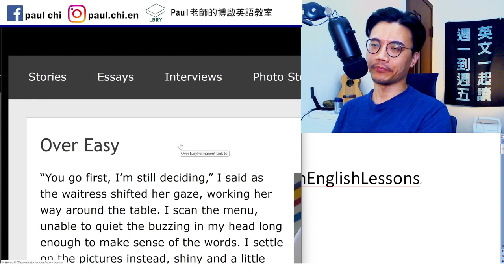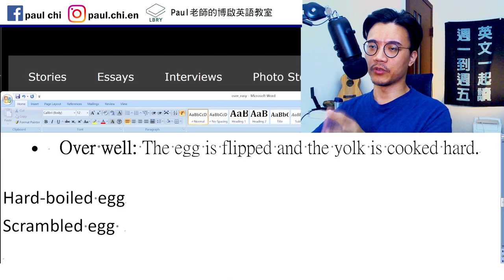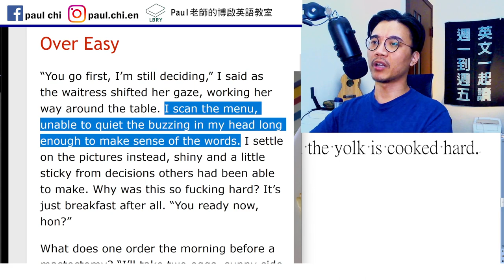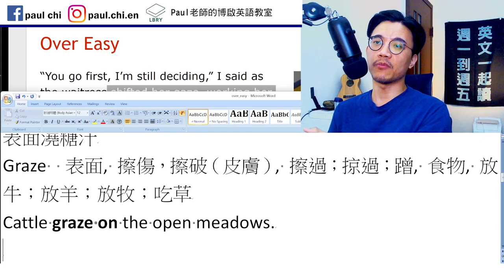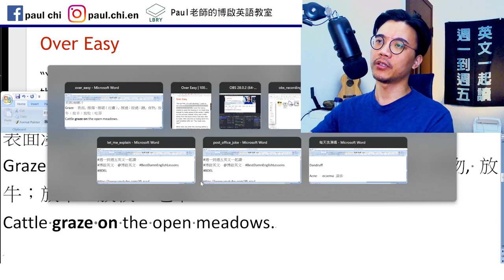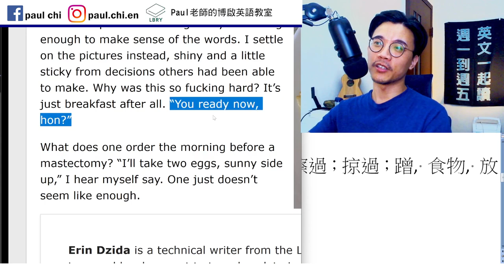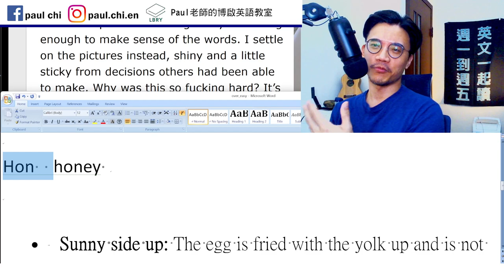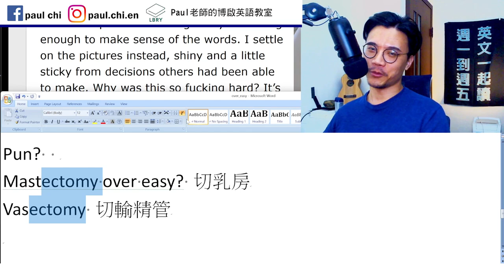【ep 581】西式煎蛋一覽！ sunny side up, over easy…｜多益｜雅思｜托福｜單字｜文法｜聽力｜手把手帶著你閱讀英文！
Notes:

免費每日英文課：西式煎蛋一覽！ sunny side up, over easy…｜多益｜雅思｜托福｜單字｜文法｜聽力｜手把手帶著你閱讀英文！

Gaze
Glaze 釉   用玻璃覆蓋；給……上釉；給……上光；給（食物）表面澆糖汁
Graze  表面, 擦傷，擦破（皮膚）, 擦過；掠過；蹭, 食物, 放牛；放羊；放牧；吃草
Cattle graze on the open meadows.

Hon  honey

• Sunny side up: The egg is fried with the yolk up and is not flipped.
• Over easy: The egg is flipped and the yolk is still runny.
• Over medium: The egg is flipped and the yolk is only slightly runny.
• Over well: The egg is flipped and the yolk is cooked hard.
Hard-boiled egg
Scrambled egg

Pun?
Mastectomy over easy? 切乳房
Vasectomy 切輸精管

LBRY: Paul老師的糟糕英語教室